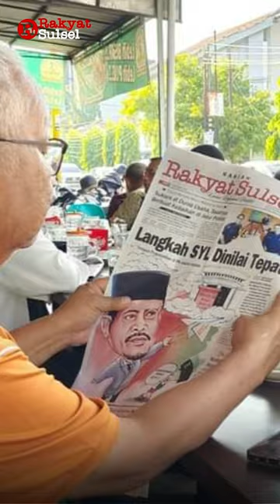Media Harian Rakyat Sulsel: Aktual dan Terpercaya | Bachtiar Adnan Kusuma